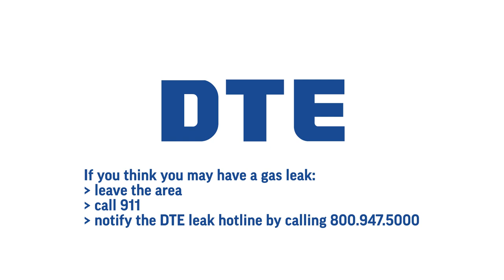Gas meter inspections are important